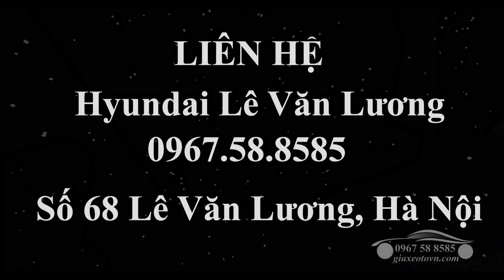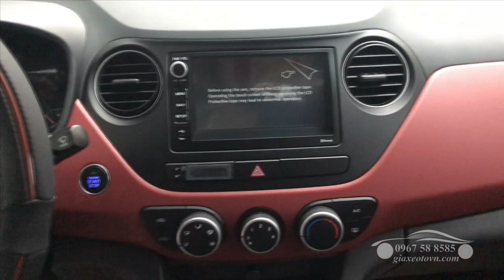Hyundai i10 sedan, đời 2020 có cân bằng điện tử VSC